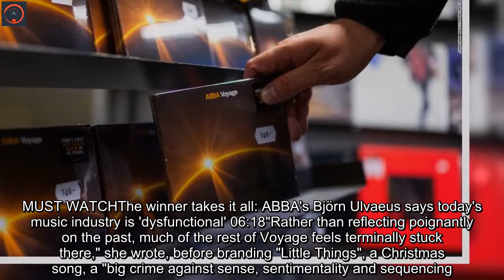What's the verdict on ABBA's first album in 40 years?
Four decades since their last album, Swedish pop legends ABBA are finally back, in one of the most anticipated musical returns in recent years. Anni-Frid "Frida" Lyngstad, Benny Andersson, Björn Ulvaeus and Agnetha Fältskog reunited this year after going their separate ways in 1982. "ABBA: Voyage," their new album released Friday, features 10 tracks and is their first since "The Visitors" in 1981.  So, was it worth the wait?  For many fans, it's safe to say absence does makes the heart grow fonder. "It's ARRIVED with only 40 years delayed," one fan tweeted, while another said: "HAPPY VOYAGE DAY!!!" ABBA members (L-R) Benny Andersson, Anni-Frid Lyngstad, Agnetha Fältskog and Björn Ulvaeus pose after winning the Swedish round of the Eurovision Song Contest with their song "Waterloo" in Stockholm in 1974.Another commentator wrote: "It's no pop classic, but it has some beautiful ABBA flourishes. The voices are just beautiful - Benny & Björn have deliberately avoided using modern overly produced vocals, but some of the lyrics are twee. However, it's polished, inoffensive and a grower. A fitting final farewell." Another fan added on Twitter: "The most remarkable thing about Voyage is that it's new ABBA that's still perfectly ABBA after all these years, but you haven't heard it a thousand times yet." Among music critics, however, opinion was more divided.   Awarding the record five stars, the UK's The Independent described the project as "a triumphant album awash with ABBA's gung-ho uncoolness" that "delivers all the classic ABBA flavours." According to Pitchfork's Ben Cardew, the album falls "between the lure of nostalgia and the pull of the present day."  Ariana Grande and Cynthia Erivo are set to star in 'Wicked' movieHe wrote: "Voyage is the rare post-reformation album to build upon the band's legacy without abandoning what we loved about their classic records in the first place. That makes Voyage a surprisingly necessary trip into the present from a band who could have coasted on the warm fumes of adulation ad infinitum." Writing for the UK's Telegraph, Neil McCormick said "ABBA: Voyage" was a "gentle OAP cruise around the backwaters of ABBA's reputation." He added that while Fältskog and Lyngstad "can still hold a tune," Andersson and Ulvaeus "have not lost their ability to craft a flowing melody adorned with glittering hooks." But in a two-star review headlined "No thank you for the music," the Guardian's Jude Rogers described ABBA's ninth album as a "disappointment" that "prefers to languish in often bafflingly retrograde settings." JUST WATCHEDThe winner takes it all: ABBA's Björn Ulvaeus says today's music industry is 'dysfunctional'ReplayMore Videos ...MUST WATCHThe winner takes it all: ABBA's Björn Ulvaeus says today's music industry is 'dysfunctional' 06:18"Rather than reflecting poignantly on the past, much of the rest of Voyage feels terminally stuck there," she wrote, before branding "Little Things", a Christmas song, a "big crime agains